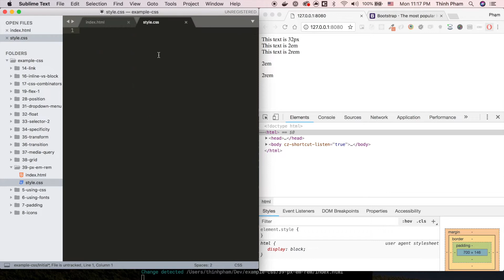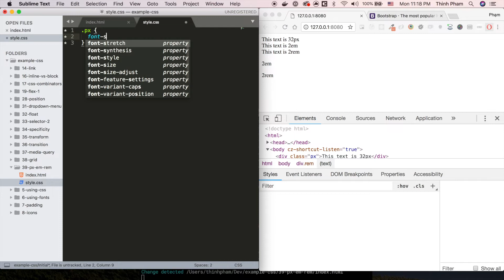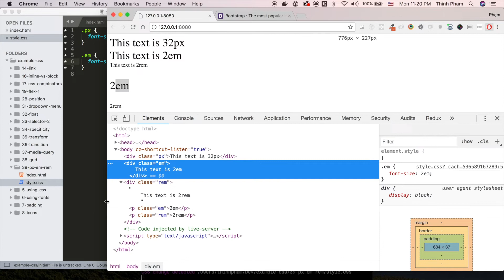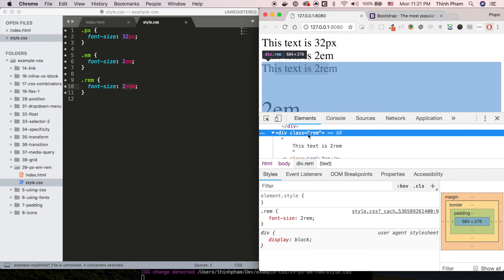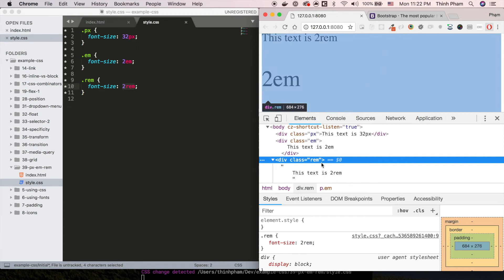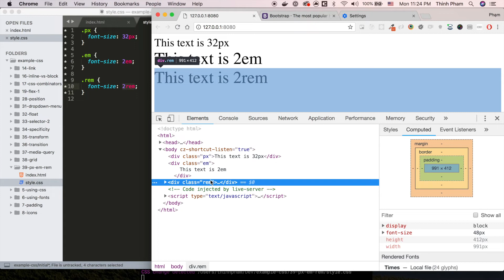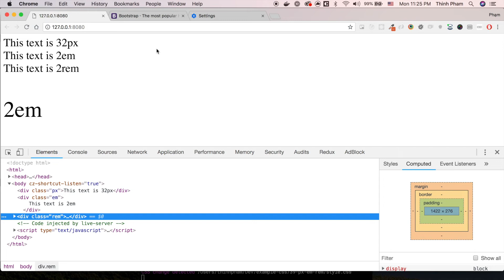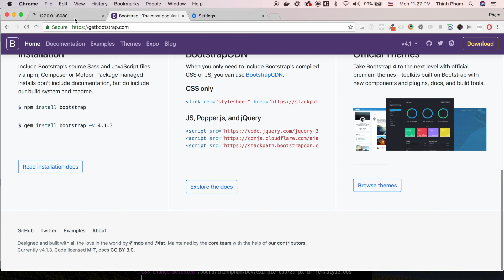Bài 39 - px vs. em vs. rem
Bài 39 - em vs. rem